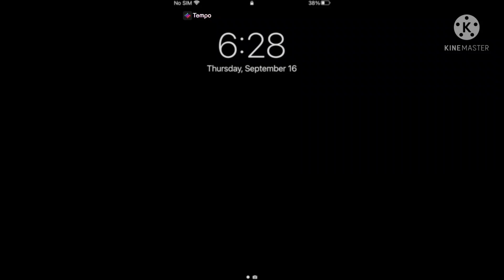🏡🔴 how to avail ng hulugang bahay at lupa ml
availing a house and lot package  thru Financing there are certain steps procedure to ff just like

a complete reqmts for locally ,ofw and self employed .

First step
need to submit documents for evaluation
schedule a tripping sa napusuan na Property
pay the reservation fee
attend orientation seminar for the house project

initial reqmts to submit
2 valid id with 3 specimen signature
2 proof of bill.
b certificate or m arriage contract
1 mos latest payslip

ofw
passport
job contract
latest remittance slip